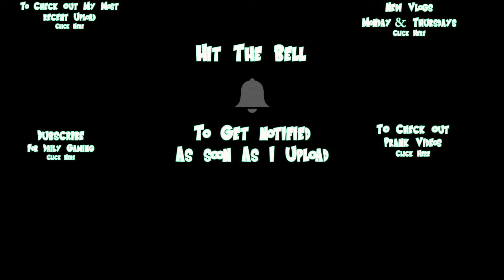TEKKEN MOBILE IS ALMOST HERE !?!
Heres a little Pre view Video. this videos main goal is to get you guys to pre register if you haven't already. as well As finding out what team you guys want to see me try to run so I hope this video Helps and let me know in the comment section on any questions you have thank you guys for watching it means alot to me!